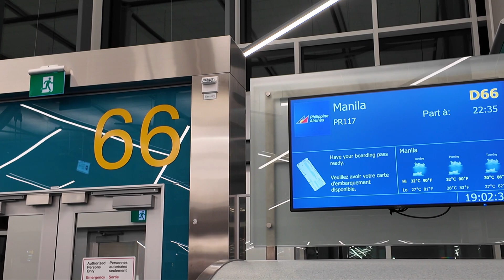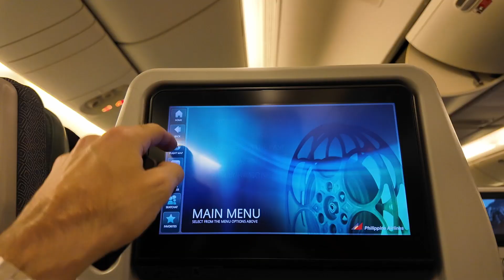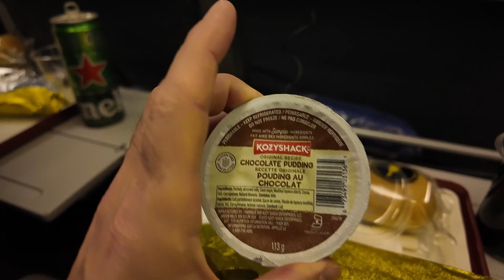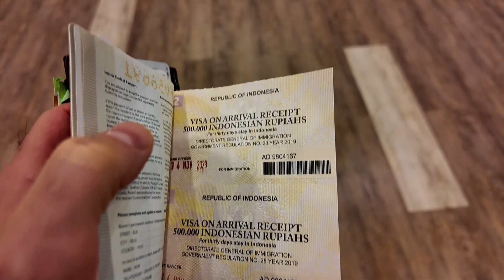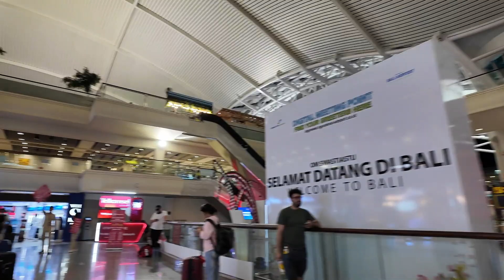Vancouver To Bali Via Manila With Philippine Airlines - The Worst Airport I've Seen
Vancouver to Bali, Indonesia with a layover in Manila, Philippines. What it's like to fly with Philippine Airlines. A look at the Manila, Ninoy Aquino International Airport (MNL), and the Visa On Arrival process at the Bali, I Gusti Ngurah Rai International Airport (DPS)

Reef Friendly, Chemical Free, Sunscreen
Reef Friendly, Chemical Free, Kids Sunscreen
All Natural Toothpaste
All Natural Aluminum Free Deodorant

Snorkel Set

Premium Inflatable Travel Pillow

FILMED USING OSMO POCKET 3
Camera Only
Creator Bundle
Battery Handle
Mini Tripod
Magnetic Filter Set